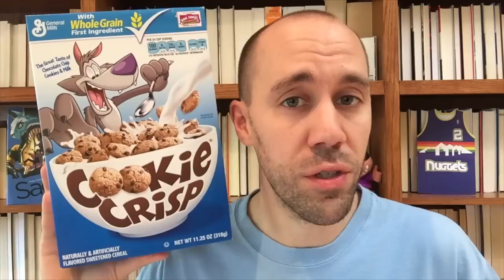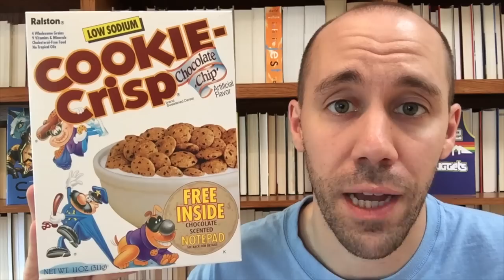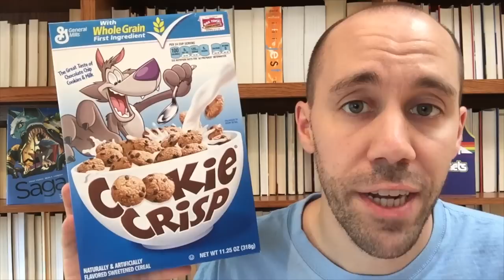Cookie Crisp (1977)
You can't have cookies for breakfast! You can if it's Cookie Crisp. This delicious cereal, introduced from Ralston, has changed over the years -- from mascots to the recipe.